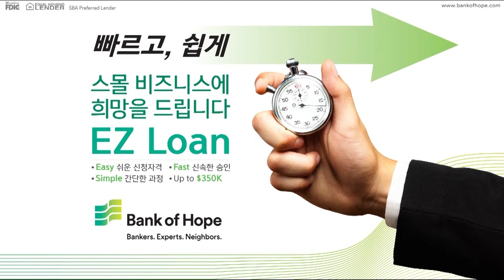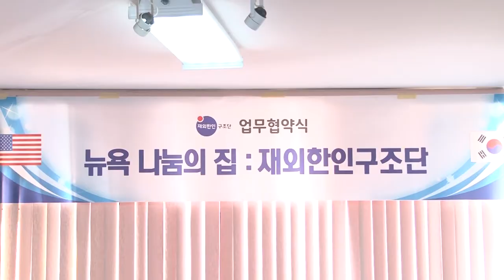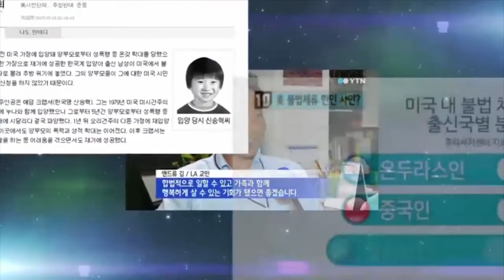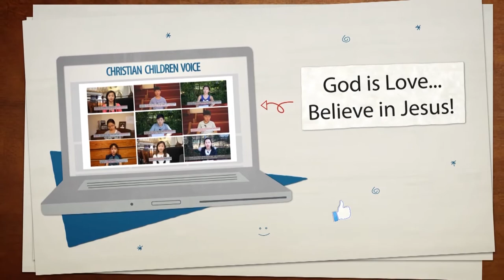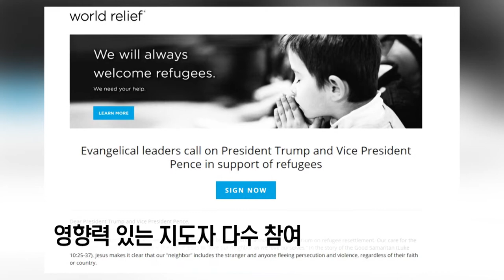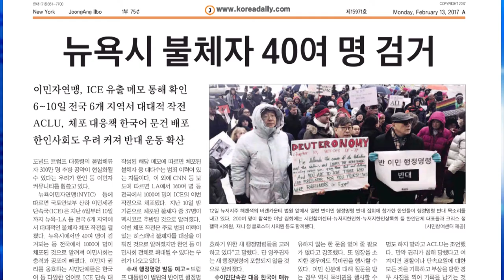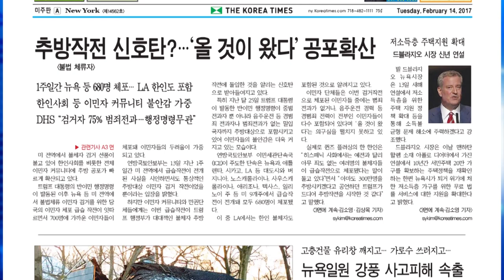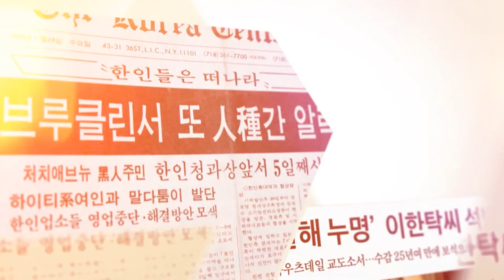(단비TV) 뉴스 - 2017년 2 월 15일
1. 재외한인구조단-나눔의 집 MOU   2. 미디어시대 크리스천 자녀 양육   3. 뉴욕목사회 종교개혁 500주년 찬양제   4. 기독교 지도자 500명, 트럼프 반이민 명령 반대    *[단비같은 사람들]-'월드쉐어' 권태일 목사   * 한인사회 뉴스 브리핑